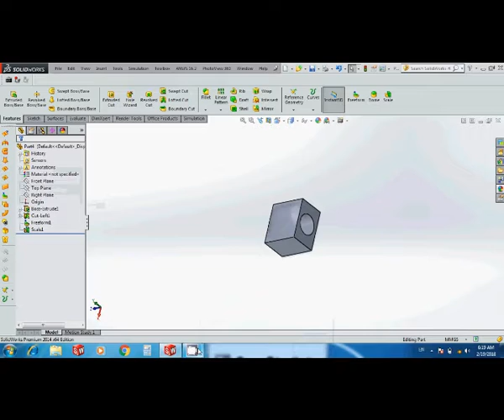How to scale a part in 1 minute, solid works tutorials.Advance tutorial #9